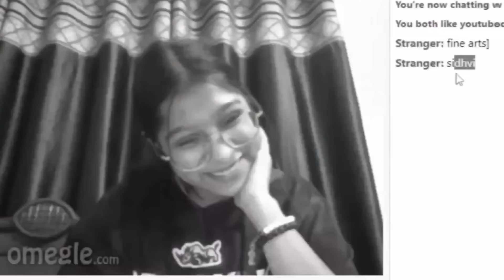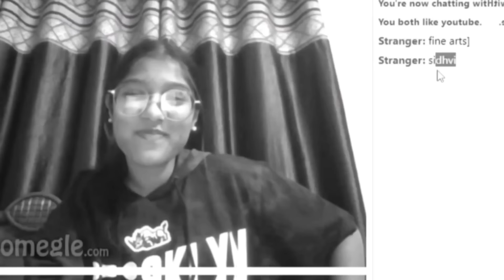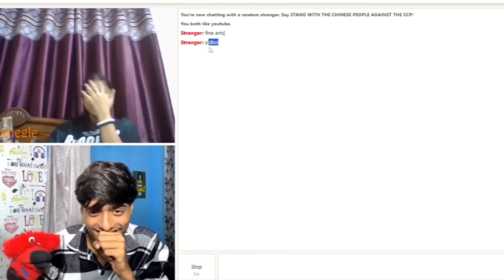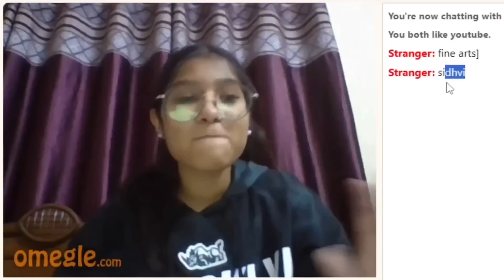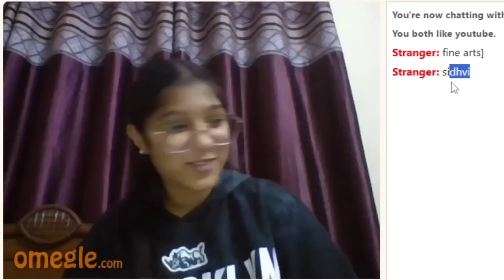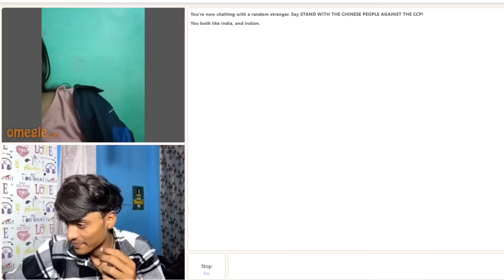LAST VIDEO ON OMEGLE ​⁠@RELOADMRA6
omegle india
indian on omegle
indian omegle
omegle
omegle funny moments
omegle trolling
omegle indian
omegle funny
found my love on omegle
omegle fun
adarshuc
omegle
omegle funny
funny omegle
funny omegle moments
indian omegle
indian boy russian girlfriend omegle
omegle flirting
picking up girls on omegle
omegle india
omegle
omegle funny
omegle prank
omegle funny moments
hot girls
omegle hot
omegal hot girl
omegle video
omegle app
omegle funny video
mra op
omegle videos youtube
omegle videos
omegle live
omegle india
carryminati omegle
adarsh singh
indian on omegle
funny omegle
omegle indian
omagle
adarshuc
omegel
omegle sexy
adarsh uc
hot omegle
omegle girl
omegle girls
indian omegle
omgle
omegle trolling
omegle fun
ramesh maity
nimish kapoor
omegle singing
MRA OP
omegle roasting
omegel
mr op
jojo on omegle
jojo new video

OMEGLE FUNNY

OMEGLE FUNNY

omegle flirting
omegle roasting omegle funny moments